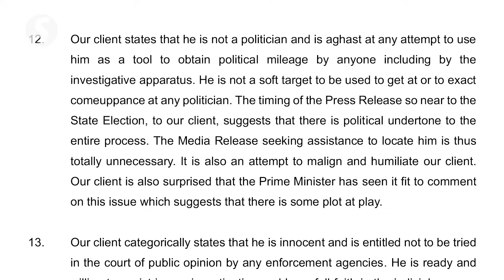'I'm not on the run', says Muhyiddin's son-in-law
Datuk Seri Muhammad Adlan Berhan, the son-in-law of former prime minister Tan Sri Muhyiddin Yassin who is currently under investigation by the Malaysian Anti-Corruption Commission (MACC), has denied that he is trying to evade authorities.